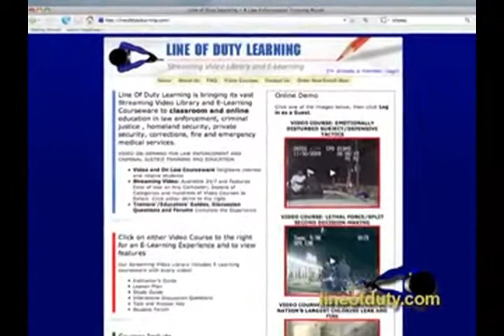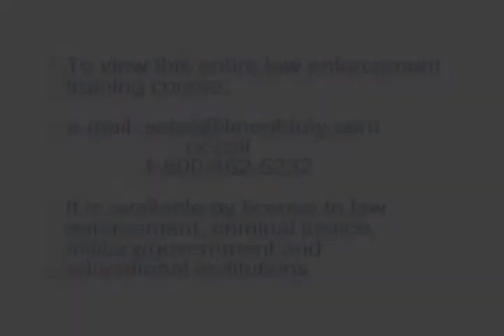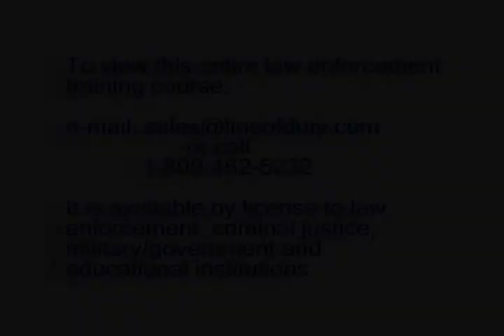Volume 12 Program 8 Preview Crime Scene Preservaton for Patrol Officers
Crime scene preservation and evidence gathering are vital topics addressed in this law enforcement video training program and course.
Using graphic video, still images, and expert analysis, this video training course is geared towards patrol officers and those first responders who need to protect, preserve and maintain a violent crime scene as well as start the investigatory process.
Excellent for police academy training, roll call and in-service review in addition to hard classroom and distance learning.